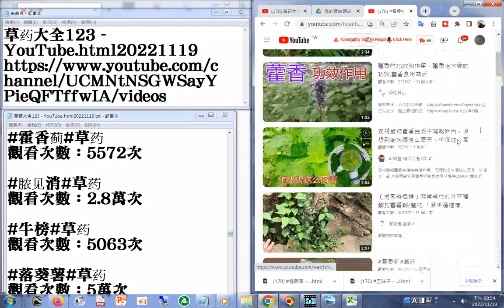170 霍香蓟 YouTube html20221119